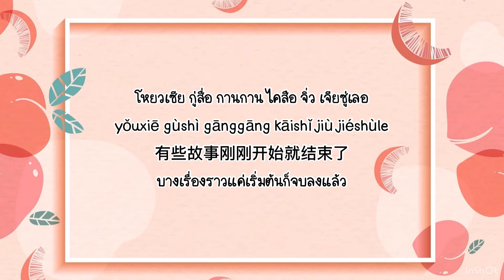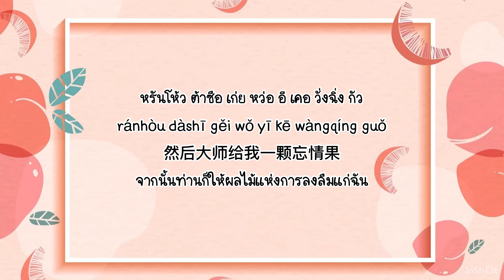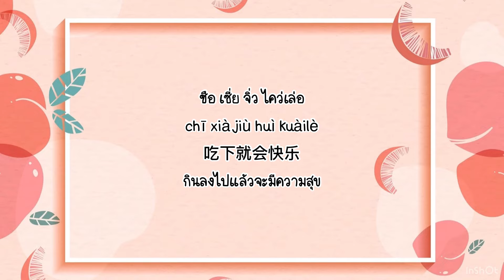[Thaisub/ซับไทย/คำอ่านไทย/Pinyin] 忘情果 wang qing guo ผลไม้แห่งการหลงลืม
แปลเพลงจีนเป็นไทย

เพลง 忘情果(ผลไม้แห่งการหลงลืม)(wang qing gou)

** แปลผิดประการใดขออภัยด้วยนะคะ
** คำอ่านไทยบางคำแอดอาจเขียนผิดไปหรือเขียนไม่ถูกต้องยังไงก็ต้องขอภัยด้วยนะคะ
**ไม่อนุญาตให้นำคลิปของช่องเราไปลงช่องตัวเองนะคะ ขอความกรุณาด้วยนะคะ